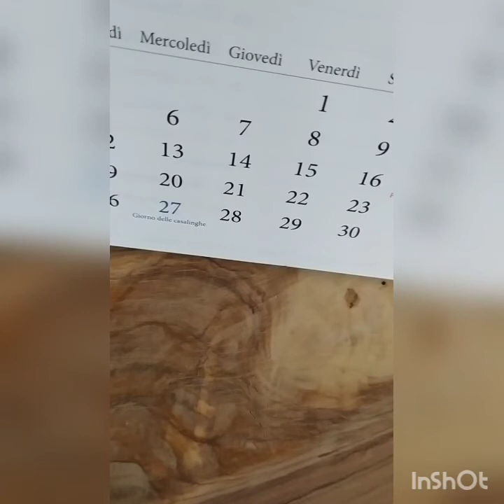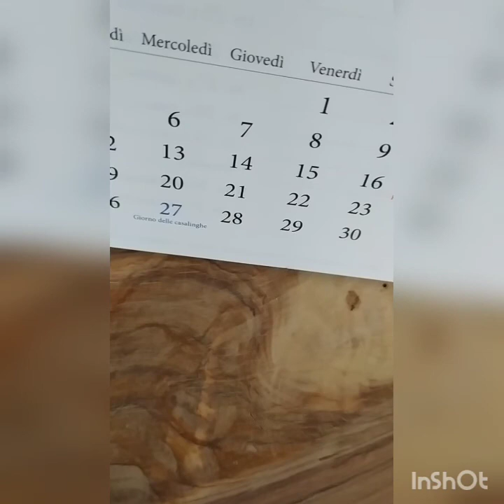L'uomo che fu Giovedì (incipit) di G.K. Chesterton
Uno dei libri più assurdamente belli e stupefacenti di Chesterton. Una perla. Non per tutti, ma per i pochi è una vera chicca.
Godetevi comunque queste prime pagine...